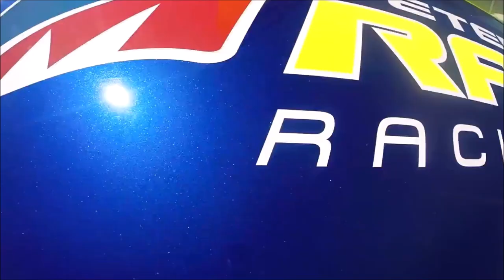BARFEET, SOCKS & ROCKS - Speed Boat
Made by Witwer Kaese